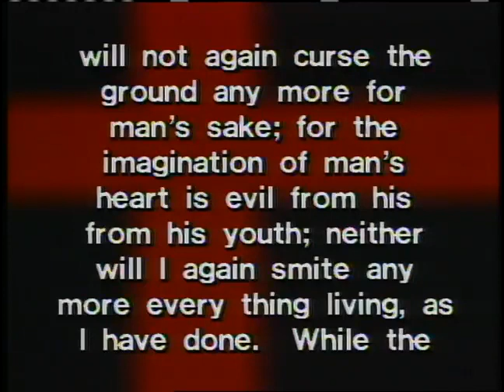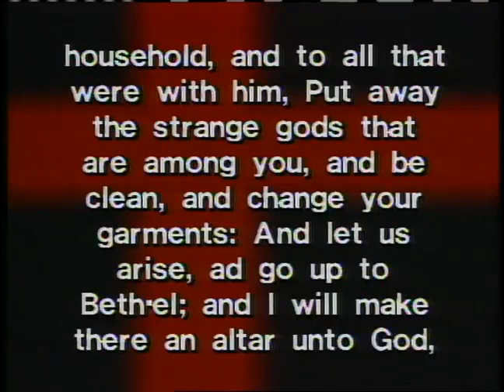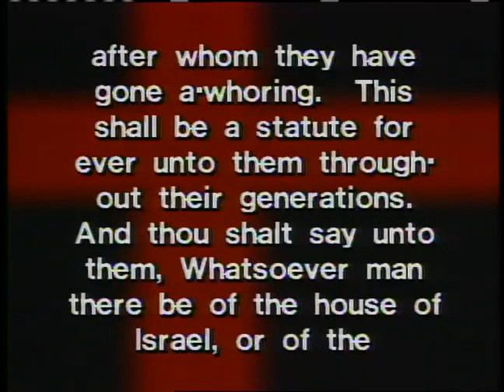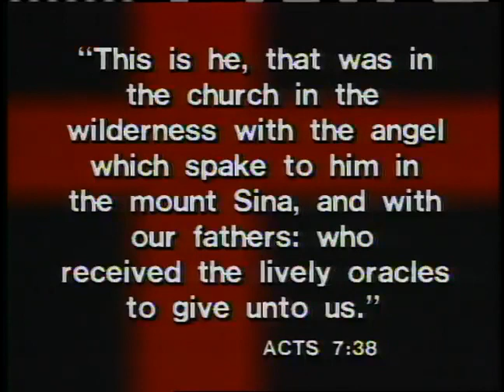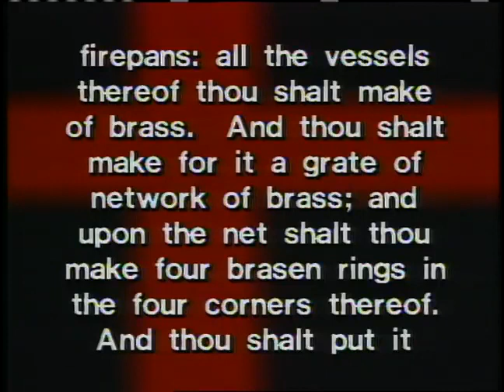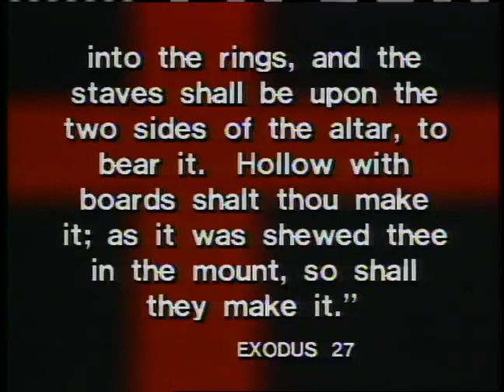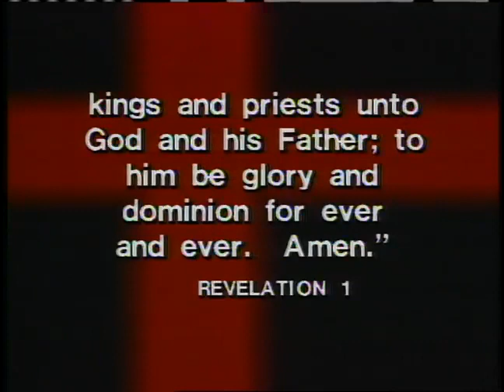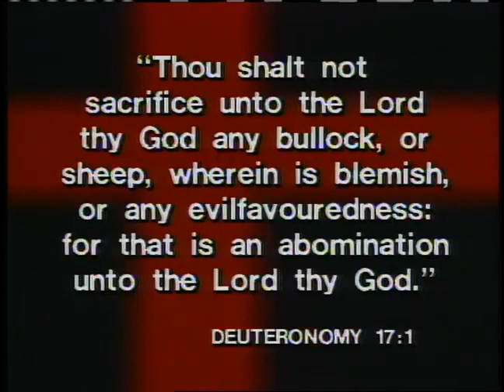Altars & Offerings Unto the Most High 4 A Nation Makes an Altar & Offerings ~ Dr Lester Sumrall